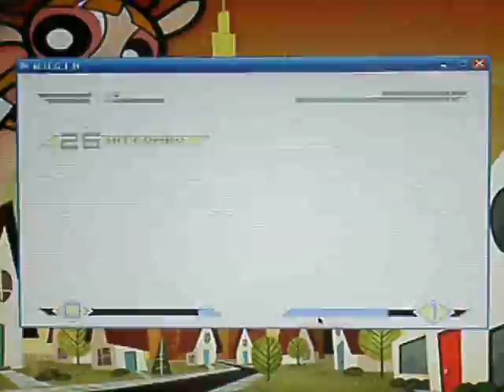TK's Random Mugen Battle #173 - Blossom & Bubbles VS Rucheca & Grizela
A pretty intense Tag Team Mugen Fight here!  Blossom & Bubbles go up against Rucheca & Grizela on the Desert Stage!  Anyways, I certainly hope you all enjoy the battle!